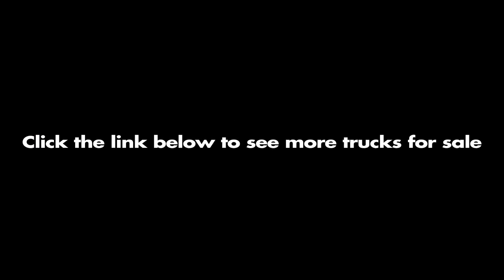Hino Cab Chassis Trucks - Shop For Hino Cab & Chassis Trucks Online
Hino Cab & Chassis Trucks For Sale | Simple online shopping at Trucker To Trucker with Hino trucks listed for sale by truck dealers and owner operators throughout the USA. Great selection of Hino trucks for sale!